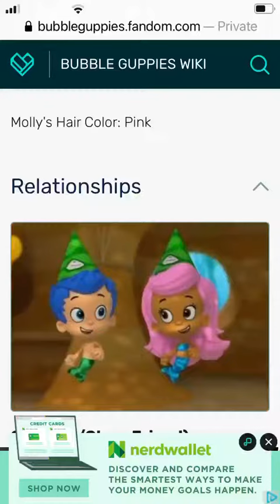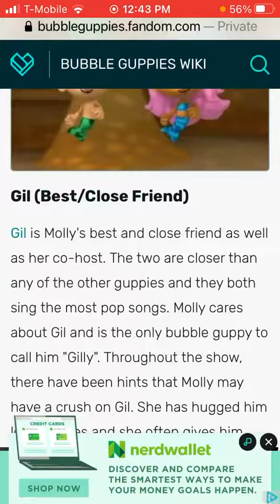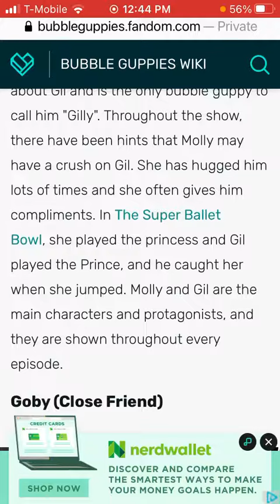super wired looking 🤔😲😮😬🤥😶😐😑😧😦😯🙄😮😲